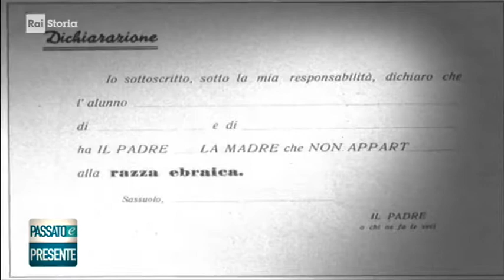§.7/a * ricostruzione storica * Mussolini riceve la Nazionale del 1938 - raistoria Passato&Presente